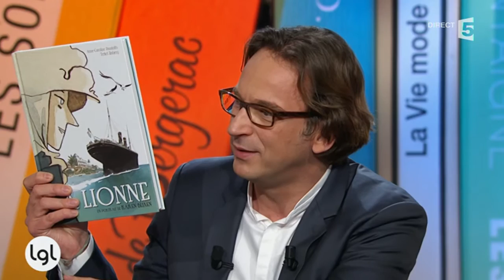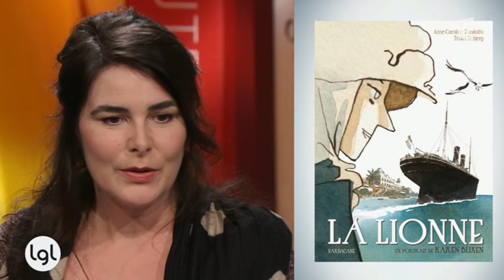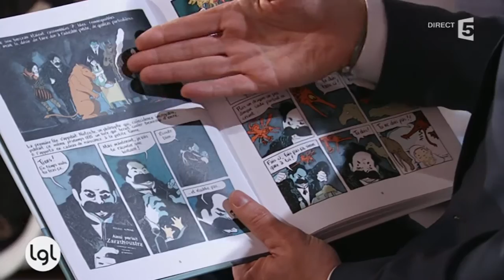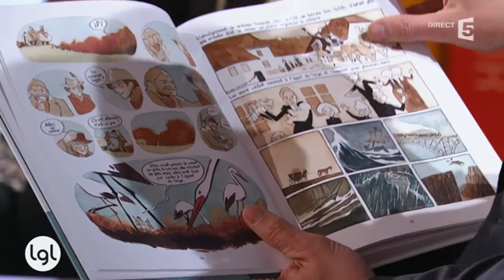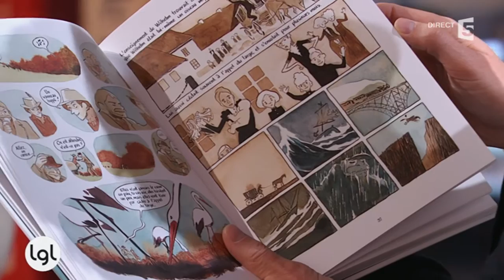La Lionne : la vie de Karen Blixen en roman graphique magnifique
Dans "La lionne" (Sarbacane), Anne Caroline Pandolfo et Terkel Risbjerg retracent la vie de Karen Blixen.